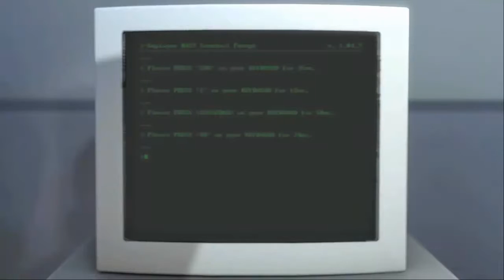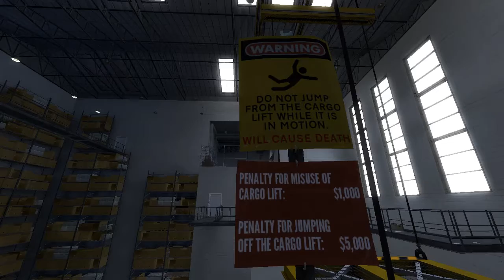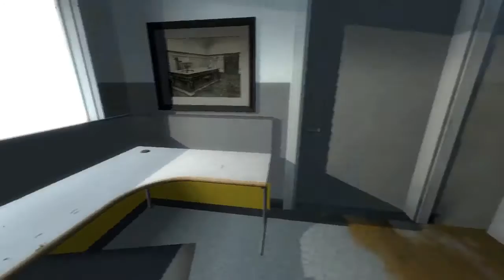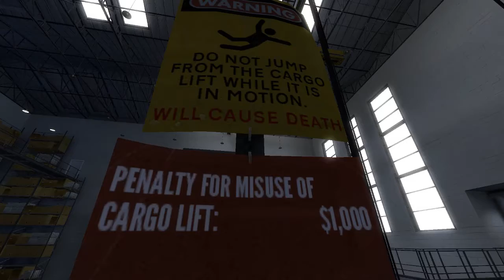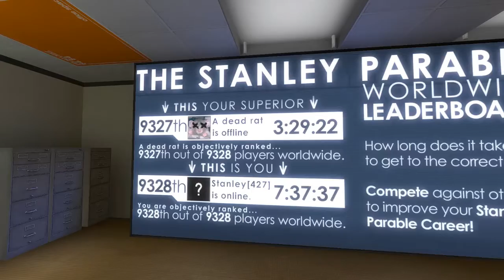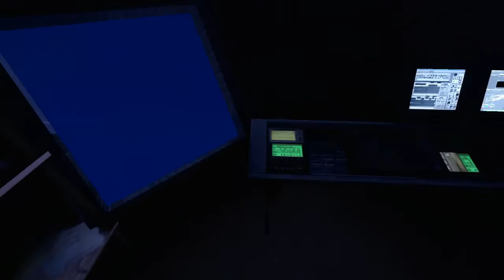Katz Plays - The Stanley Parable, ep1 - Enter the Matrix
Today we go to work and make some choices for ourselves for a change! But first a little detour to the office lounge.

I had heard that The Stanley Parable was pretty self aware and 4th wall breaking. But I had no idea it was to this degree! I'm getting some real Douglas Adams vibes here- and that is every bit the compliment it sounds! Glowing admiration! I only regret I didn't let the game idle in places where I was meant to, or not meant to. Alas! The show must go on.

♫ The Stanley Parable OST 'Informing Stanley'